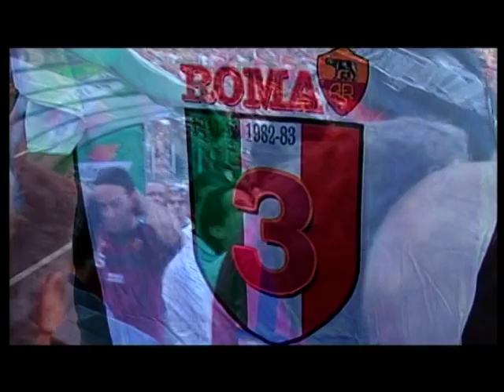Roma-Parma 3-1 ROMA CAMPIONE D'ITALIA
Roma-Parma del 17/06/2001  campionato di calcio 2000/2001